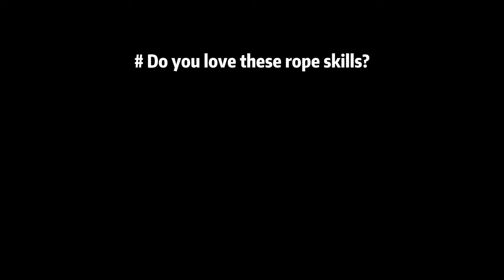Super practical rope skills in life, you can learn them at a glance!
Here is a list of 3 most useful knots in life. These step-by-step rope knots tying tutorials from KNOT MASTER.
Welcome to "KNOT MASTER" channel, we share you a lot of different kinds of useful videos ideas such as: life hacks, craft, how to make, DIY, do it yourself, creative ideas, DIY crafts, home made, hand made, tips and tricks, creative experiments, easy way, useful things, household material hacks and more, that useful for daily life. If you like watching DIY, crafts, how to make and life hacks videos, please enjoy our videos, we will bring you daily videos of creative ideas in the world. Hope you like our videos and share with your friend!

KNOT MASTER: Here are 100 basic knots that cover a wide range of practical applications for average people:

Square Knot (Reef Knot)
Bowline Knot
Clove Hitch
Taut Line Hitch
Sheet Bend
Slip Knot
Double Overhand Knot
Figure Eight Knot
Two Half Hitches
Constrictor Knot
Prusik Knot
Alpine Butterfly Knot
Figure Eight Follow Through
Water Knot (Ring Bend)
Fisherman's Knot (Improved Clinch Knot)
Stopper Knot
Barrel Knot
Surgeon's Knot
Mooring Hitch
Bowline on a Bight
Double Sheet Bend
Lark's Head Knot
Butterfly Loop
Double Fisherman's Knot
Monkey's Fist Knot
Chain Sinnet (Daisy Chain)
Zeppelin Bend
Zeppelin Loop
One-Handed Bowline
Buntline Hitch
Marlinespike Hitch
Turk's Head Knot
Rolling Hitch (Magnus Hitch)
Chain Hitch
Farrimond Friction Hitch
Figure Eight Bend
Jury Mast Knot
Highwayman's Hitch
Ground-line Hitch
Timber Hitch
Butterfly Knot
Poacher's Knot
Zeppelin Loop
Spanish Bowline
Yosemite Bowline
Rosendahl Bend
Bowline with a Yosemite Finish
Hunter's Bend
Carrick Bend
Overhand Knot
Double Overhand Knot
Figure Eight Stopper Knot
Ashley Stopper Knot
Stevedore Stopper Knot
Ashley's Bend (ABOK #1452)
Ashley's Bend (ABOK #1453)
Ashley's Bend (ABOK #1454)
Ashley's Bend (ABOK #1455)
Ashley's Bend (ABOK #1456)
Turk's Head Knot (3-lead X 4-bight)
Turk's Head Knot (5-lead X 6-bight)
Turk's Head Knot (7-lead X 8-bight)
Turk's Head Knot (9-lead X 10-bight)
Chinese Crown Knot
Spanish Ring Knot
Diamond Knot (Lanyard Knot)
Crown Sinnet (Monkey Braid)
Snake Knot (Cobra Knot)
Solomon Bar (Paracord Bracelet Knot)
Cleat Hitch
Anchor Hitch (Fisherman's Hitch)
Bowline on a Cleat
Bowline on a Bollard
Round Turn and Two Half Hitches
Cleat Bowline
Cleat Hitch with Two Half Hitches
Anchor Hitch (Rolling Hitch)
Round Turn and Two Half Hitches on a Bight
Figure Eight Knot on a Bight
Palomar Knot
Uni Knot (Duncan Knot)
Rapala Knot
Trilene Knot
Loop Knot (Non-Slip Loop Knot)
Blood Knot
Surgeon's Loop
Double Uni Knot
Nail Knot
Albright Knot
Figure Eight Follow Through (Climbing Knot)
Double Figure Eight Knot (Bunny Ears)
Clove Hitch (Climbing Knot)
Prusik Knot (Klemheist Knot)
Munter Hitch (Italian Hitch)
Bowline on a Coil
Bowline on a Ring
Blake's Hitch (Rope Climbing Knot)
Autoblock Knot (French Prusik)
Rappel Knot (Retraced Figure Eight)
Constrictor knot
Woodland zip knot
bottle sling | jar sling | jug sling
rope tension

These knots should cover a wide range of everyday and specialized needs, from basic uses around the house to boating, fishing, climbing, and decorative knot tying.